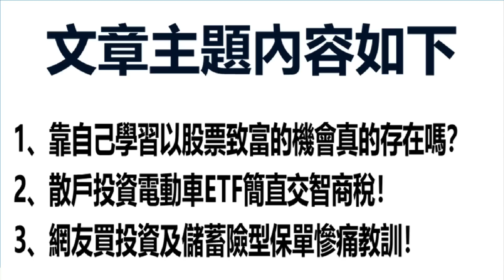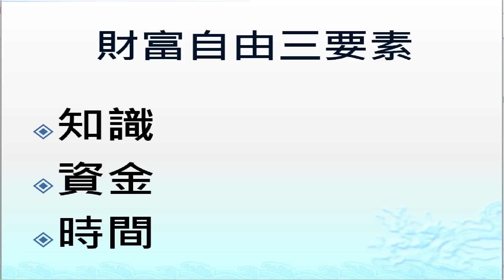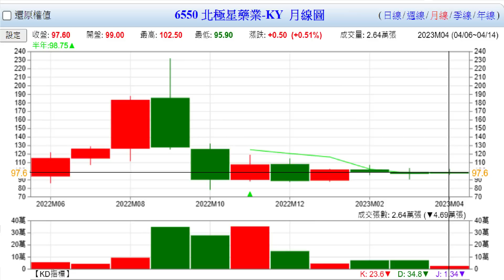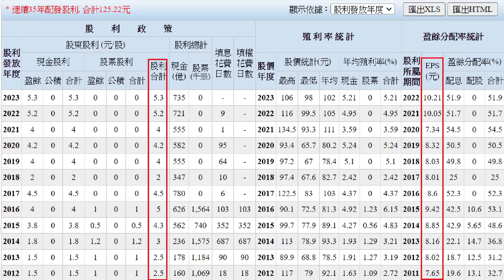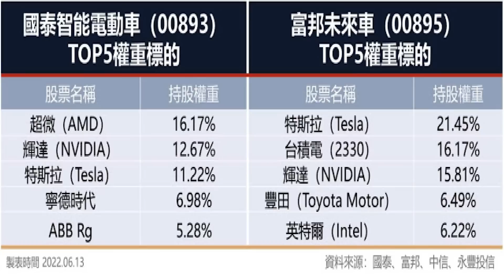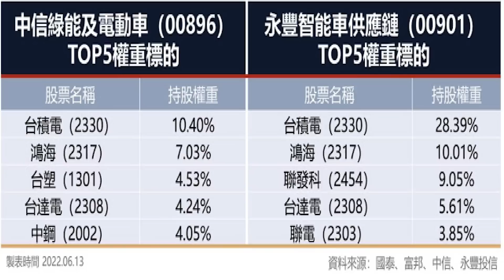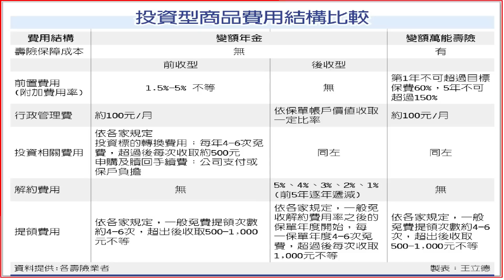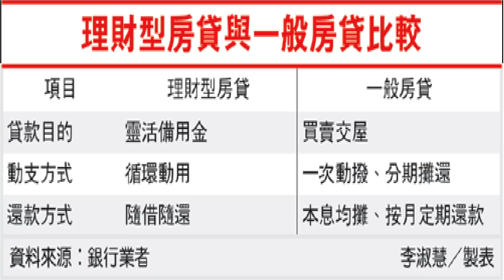4月16日！靠自己學習以股票致富的機會真的存在嗎？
1、國安基金進場期間與鴻海報酬率比較！
2、航運指數SCFI強彈周漲幅2年來最猛！
3、當技術面與籌碼面產生分歧時的判斷？